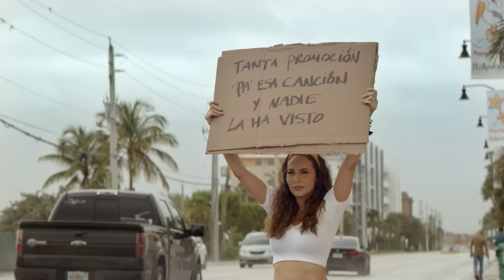Judy Buendía - Mango Y Aguacate / Inmigrante | Official Music Video 2022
Judy Buendía - “Mango y Aguacate” (Official Music Video)
“Mango y Aguacate” is now available on these digital platforms!

Follow Judy Buendía!

Produced by Marie Román for Naked Monkey Entertainment
Director: Judy Buendía
Director of Photography: Fabian Alicastro/ Sevilla Group Studio
Post-production: Iron Entertainment, Gabo Pinedo y Hugo Fuguet

Official music video by Judy Buendía performing “Mango y Aguacate.” (C) 2022 Iron Entertainment LLC & Naked Monkey Entertainment LLC